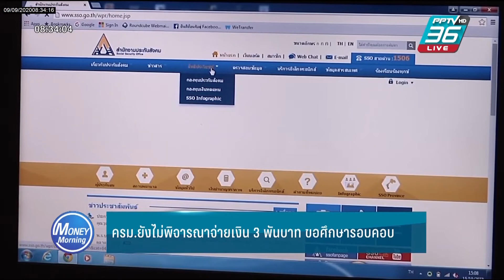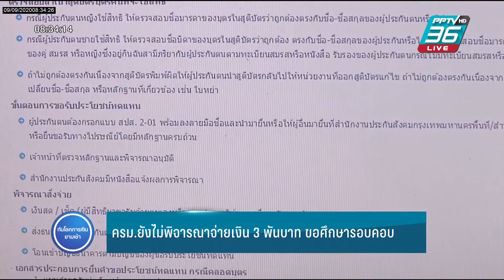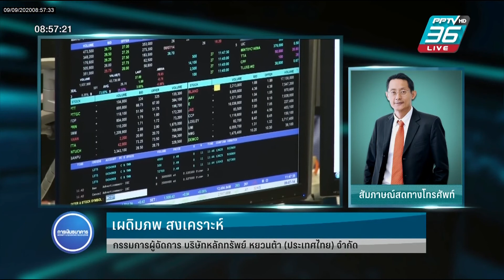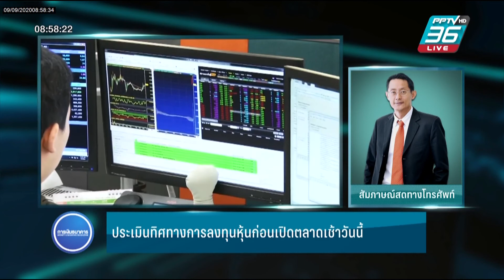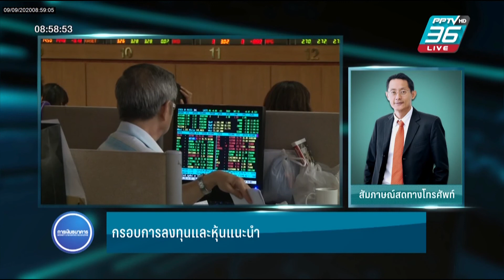Money Morning 9 ก.ย. 63 ครม.ยังไม่พิจารณาจ่ายเงิน 3 พันบาท ขอศึกษารอบคอบ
Money Morning 9 ก.ย. 63
เบรก1
- ครม.ยังไม่พิจารณาจ่ายเงิน 3 พันบาท ขอศึกษารอบคอบ
- สรท.เผยส่งออก 7เดือนแรกติดลบไม่ถึง 2 หลัก –คงเป้าทั้งปีติดลบ10%
- ธนาคารพาณิชย์ผนึกกำลังช่วยลูกค้าภาคธุรกิจแบบ One Stop Service
- มันนี่ เอ็กซ์โป ระยอง 2020 เงินสะพัดกว่า 4 พันล้านบาท
เบรก2
- ททท.ปรับรูปแบบเราเที่ยวด้วยกัน ดึง สูงวัยกระตุ้นท่องเที่ยว
สัมภาษณ์   ยุทธศักดิ์ สุภสร ผู้ว่าการการท่องเที่ยวแห่งประเทศไทย (ททท.)
เบรก3
- วิเคราะห์ประเด็นหุ้นประจำวัน
สัมภาษณ์  เผดิมภพ สงเคราะห์   กรรมการผู้จัดการ บริษัทหลักทรัพย์ หยวนต้า (ประเทศไทย) จำกัด